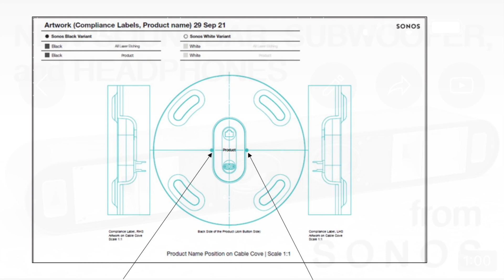Sonos Mini Sub - Coming Soon !!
Sonos Mini Sub - coming soon from Sonos.